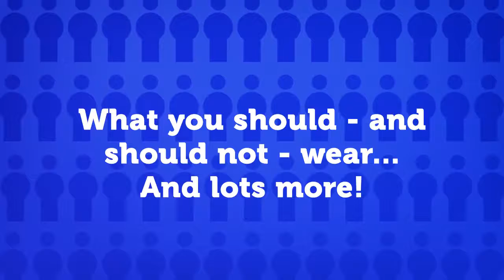FREE Sorority Recruitment Mini-Prep Course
Grab your FREE PDF bonus downloads and sign up for the FREE Sorority Recruitment mini-course!

All contented protected. No part of this book or recording may be used or reproduced in any manner whatsoever without written permission, except in the case of brief quotations embodied in critical articles or reviews.